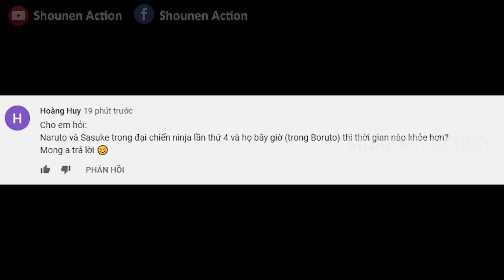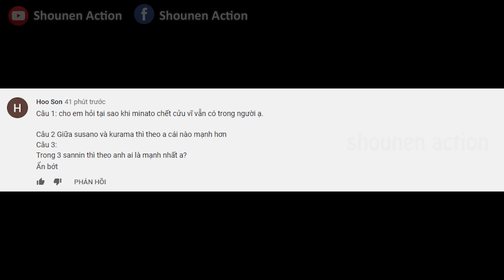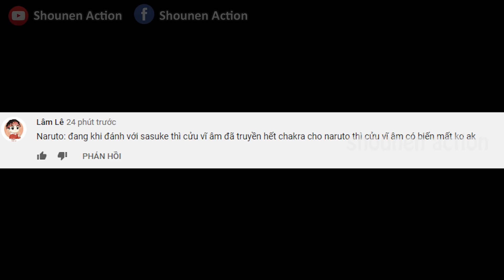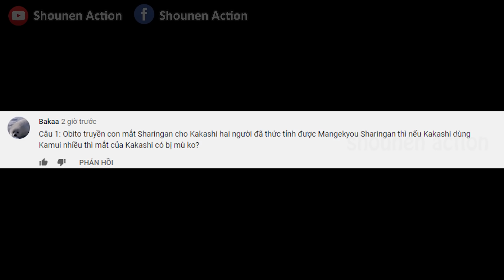Thảo luận Naruto #1 - Susanoo và Kurama ai mạnh hơn - Ai là người giết chết Hokage Đệ Nhất ?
Xin chào anh em, chào mừng anh em đến với 1 chương trình hoàn toàn mới được phát sóng độc quyền trên kênh Shounen Action, đó là chuyên mục giải đáp những thắc mắc của các bạn theo dõi kênh. Nếu các bạn có bất cứ câu hỏi gì muốn hỏi và cùng anh em thảo luận, thì cứ thoải mái hỏi, các bạn có tâm hỏi, nếu mình biết thì mình sẵn sàng trả lời và cho các bạn lên video để mọi người cùng thảo luận

Mua nick FreeFire, LiênQuân giá rẻ, thử vận may tại ShopGaRan.Com